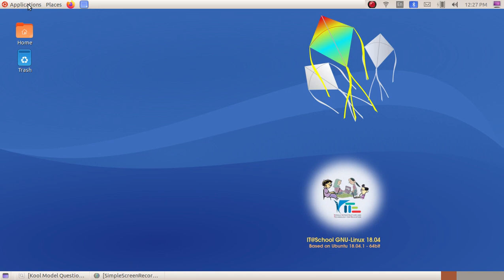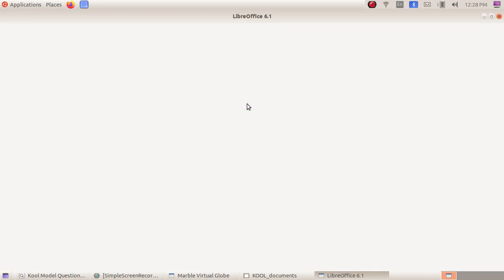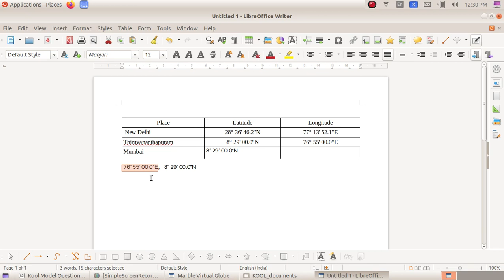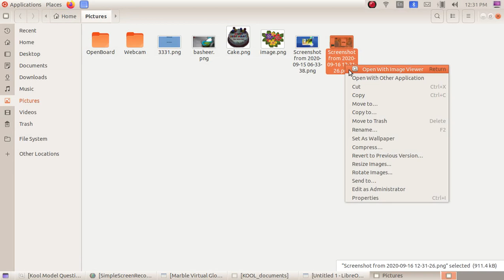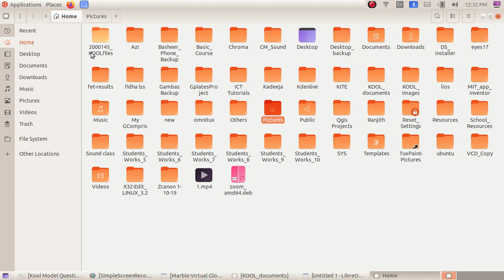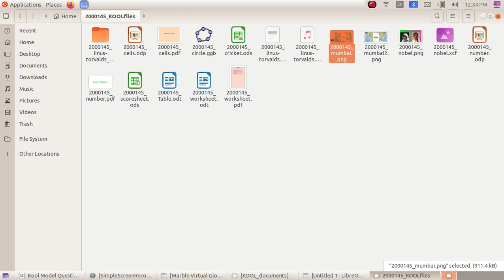Kool Exam കൂൾ മോഡൽ പരീക്ഷ 10 Marble 1 Kool Skill Test